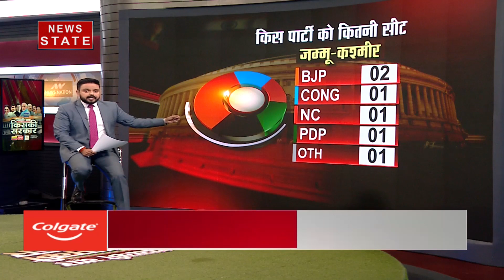Haryana,J&K,Punjab,Assam Exit Poll 2019 : हरियाणा में आम आदमी पार्टी का खाता भी नहीं खुलेगा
News nation के Exit Poll में हरियाणा राज्य में बीजेपी को 6-8 सीटें मिलने की उम्मीद तो वहीं कांग्रेस को 2-4 सीटें मिलने का अनुमान लगाया जा रहा है..अन्य पार्टी और आम आदमी पार्टी का खाता भी नहीं खुलेगा...वहीं पंजाब में बीजेपी 4-6 सीटें मिलने की उम्मीद है तो वहीं कांग्रेस को 6-8 सीटें और आम आदमी पार्टी को 2 सीटें मिलने की उम्मीद है.

News State Apps डाउनलोड करें:
Download Android and iOS Apps for more updates: